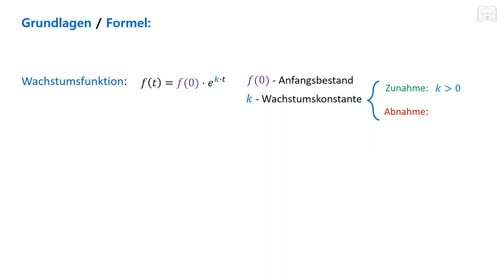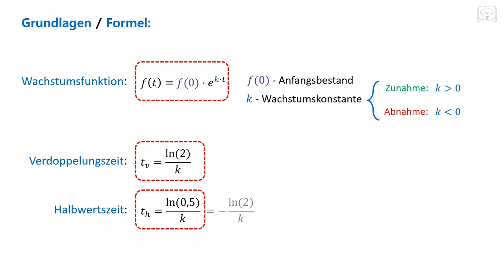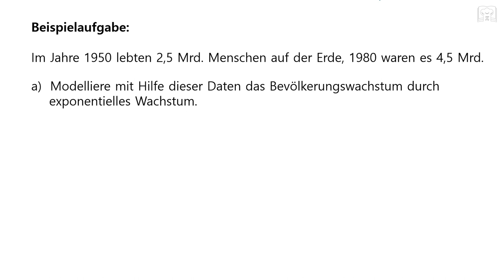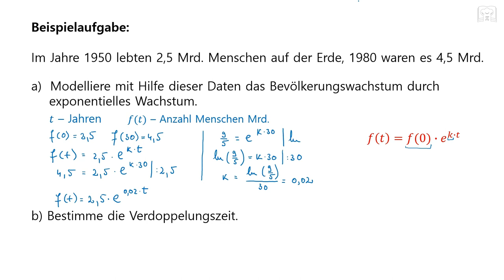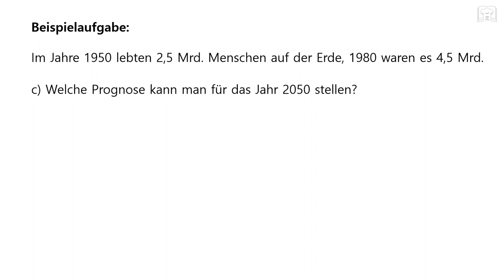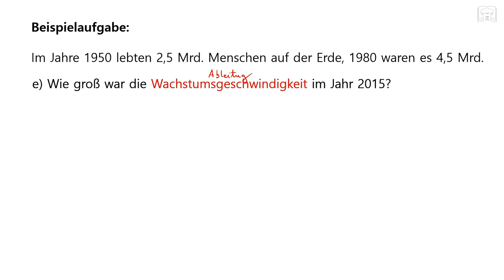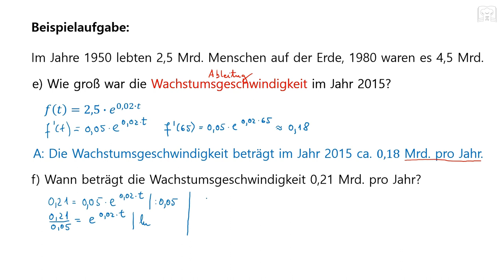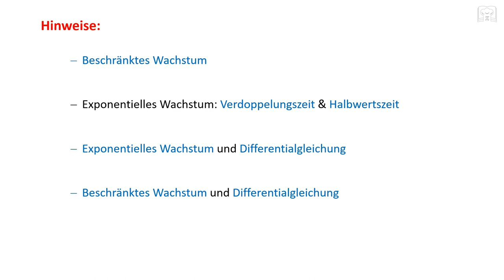Exponentielles Wachstum - Textaufgabe, Bevölkerungswachstum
Dieses YouTube Video beschäftigt sich mit dem Thema exponentielles Wachstum und zeigt euch eine typische Textaufgabe als Übung oder Beispiel, die die wichtigsten Aspekte des Themas veranschaulicht. Insbesondere wird hier das Konzept des exponentiellen Wachstums anhand einer Sachaufgabe erklärt.

00:00 Grundlagen & Formel
01:58 Aufgabe